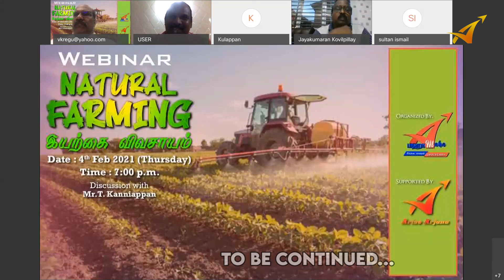Natural Farming | Part 1 | Arise Arjuna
இயற்கை விவசாயம் | பாகம் 1

இயற்கை விவசாயத்தில் அனுபவம் நிறைந்த திரு. கன்னியப்பன் அவர்களுடன் ஒரு சிறந்த நேர்காணல்.